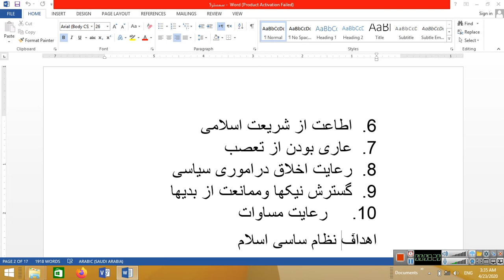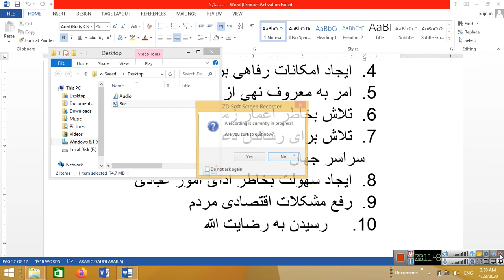جلسه 2 سمستر5استاد محمد سعید پهلوان